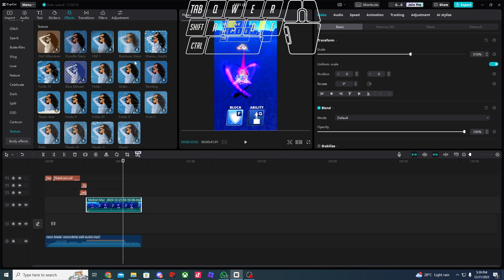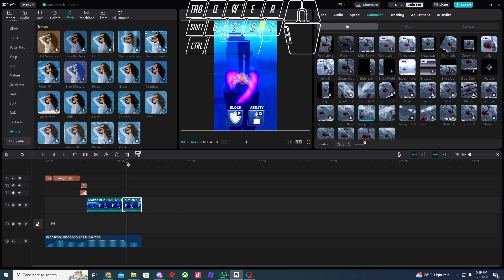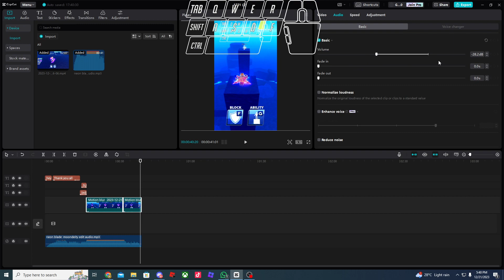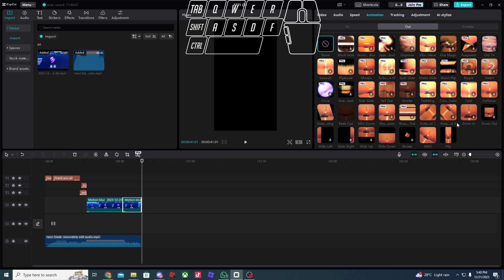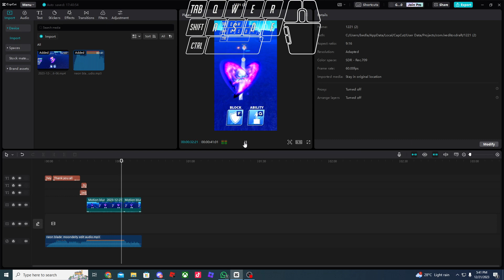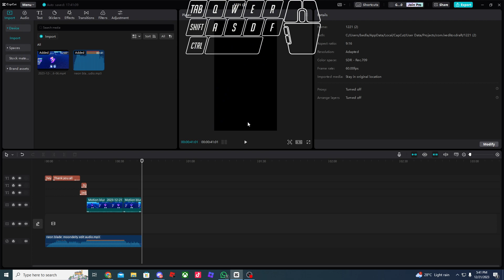I edit and play :)